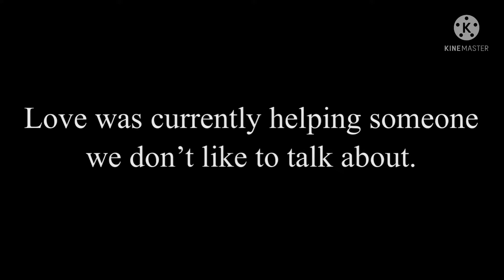Old friendship / Gacha club mini movie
Music in the video is provided by the Kinemaster application.